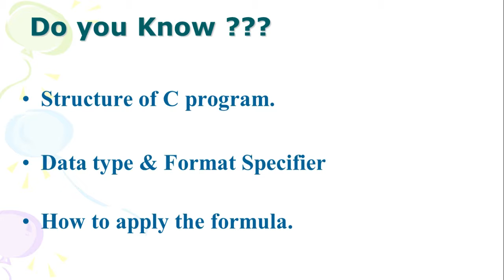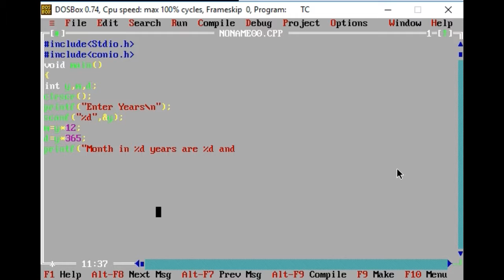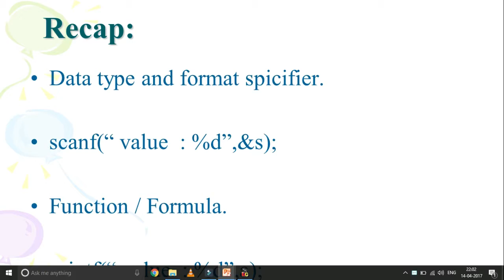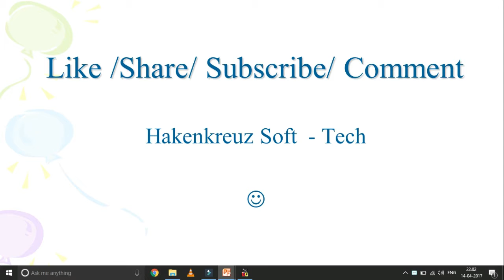Year Conversion program in C language Explained in Hindi/Urdu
Friends,
Is Video Tutorial me humne  Year Conversion program in C language topic ko Cover kiya h  ..
Keep Studying  ...